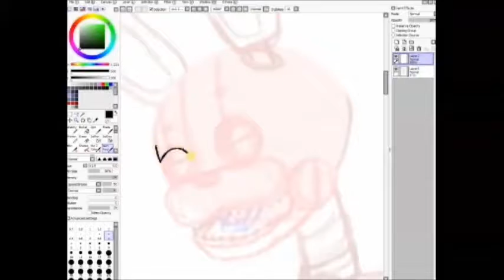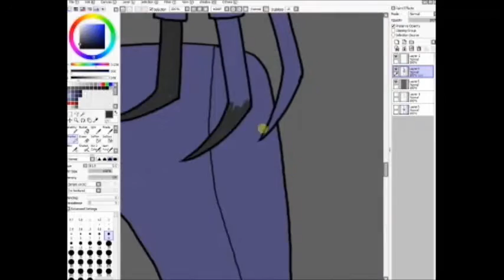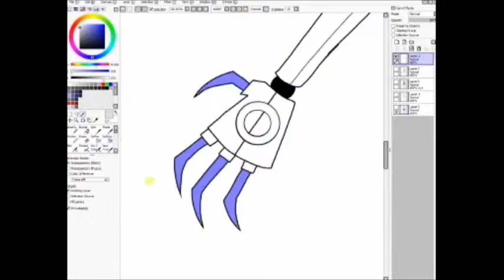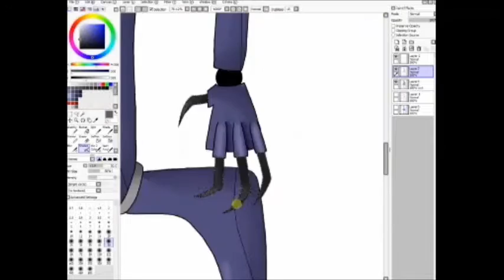{SPEEDAPINT} #4 - Nightmare Bonnie